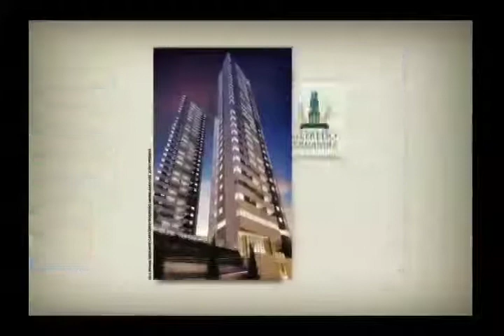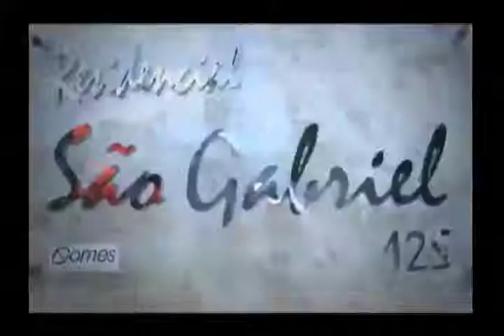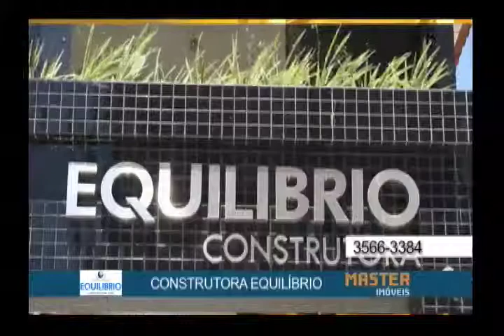TVMaster - PGM Master Imóveis - 14/12/2013